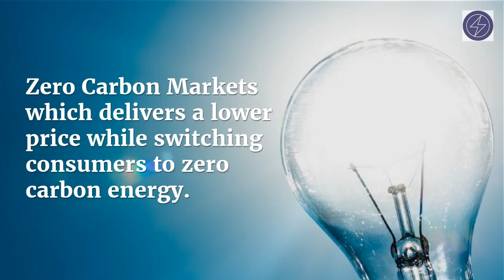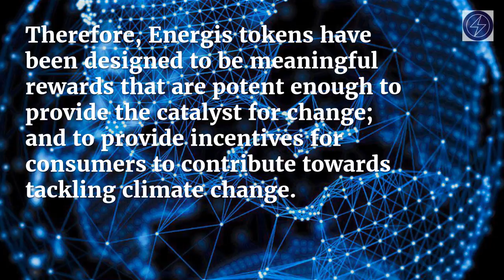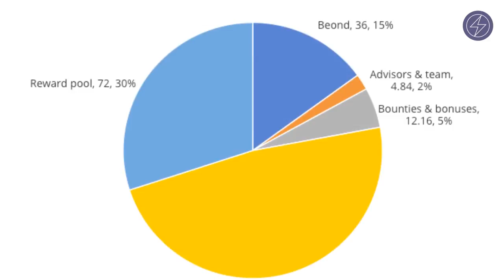Zero Carbon Project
Bitcointalk username : JacobLiam12
Wallet ID: 0x0BE5E981647Ea827F7B184e74306106d9FC3A461